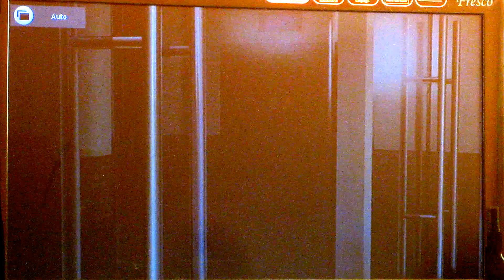GTA V online new crew